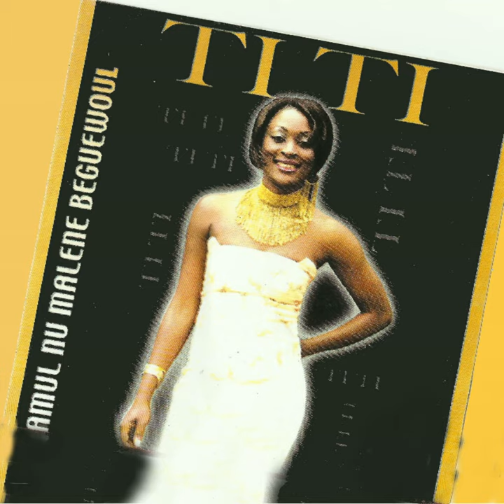Fasse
Fasse · Titi

Amul nu malene beguewoul

Composer: Ndéye Fatou Tine
Lyricist: Ndéye Fatou Tine